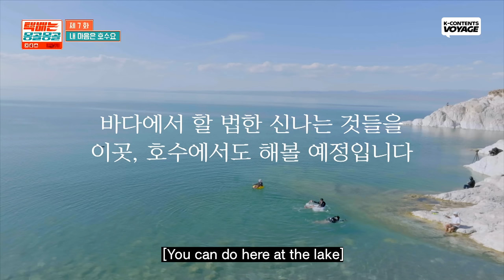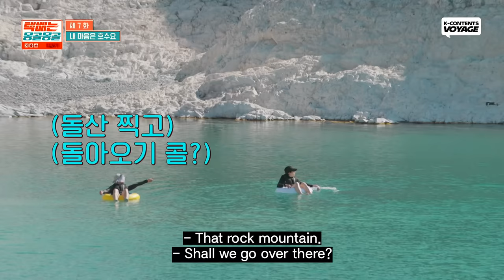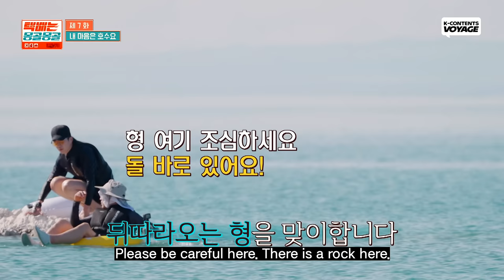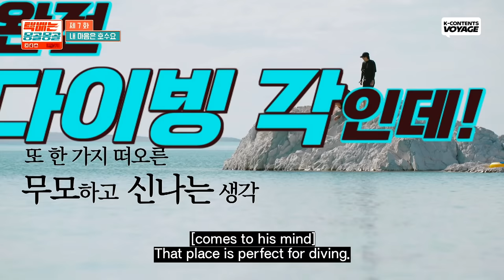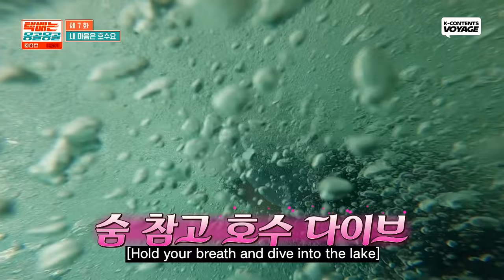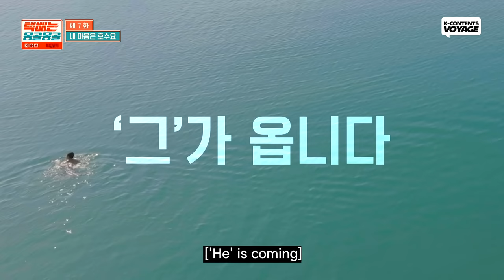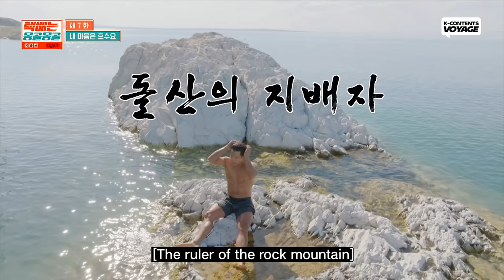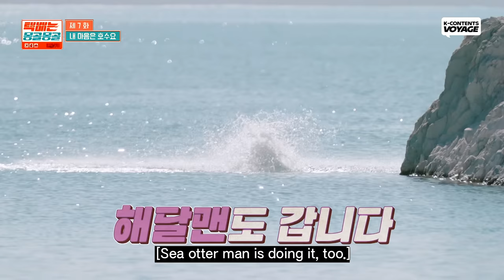Khyarhas Lake, One of the Four Largest Lakes in Mongolia ! Let's Dive into Water!🏊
The most useless worry in the world is worrying about Kim Jongkook's muscles💪🤣